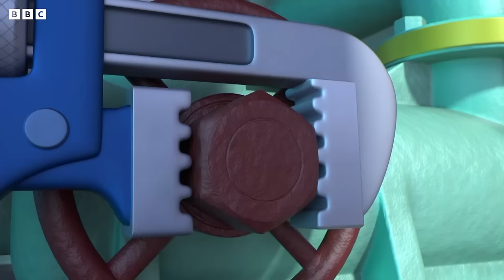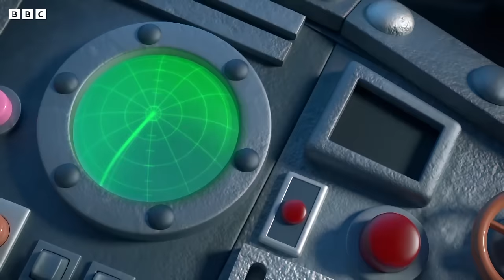Exploring Europe | Go Jetters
Let's explore Europe with the Go Jetters!

*More about Go Jetters*
Welcome to the Official YouTube channel for GO JETTERS!
Go Jetters follows the adventures of four plucky international heroes, Xuli, Kyan, Lars and Foz, as they travel the globe with their friend and mentor Ubercorn, a disco-dancing unicorn. Together they save the world’s most famous landmarks from the mischievous meddlings of Grandmaster Glitch.

Find Go Jetters on GoJetters.com, Facebook and Twitter for more fun!